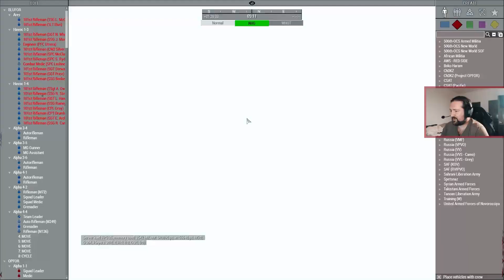ArmA 3: Operation Clear Skies 02-22 - Aux Op Alpha | 506th IR RU Ares Perspective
ArmA 3 Realism Gameplay with the 506th Infantry Regiment Realism Unit

Infantry conducts a foot patrol to attack and clear enemy positions surrounding a recently assaulted airbase.

Join me live on Twitch!